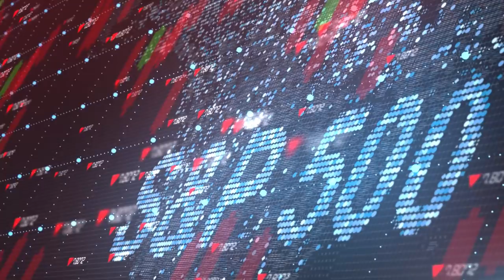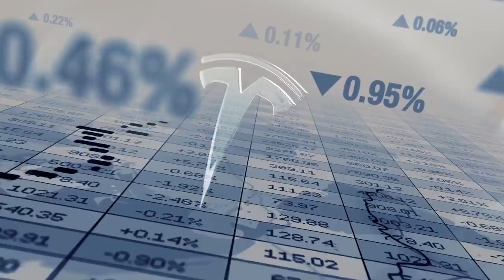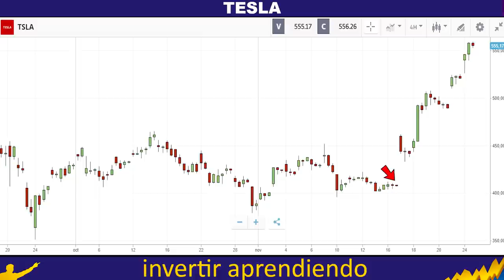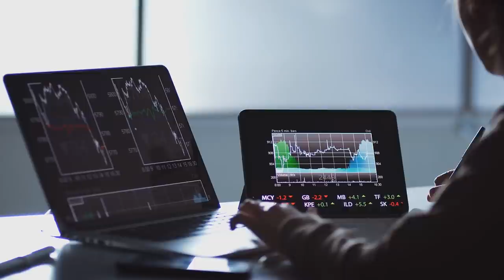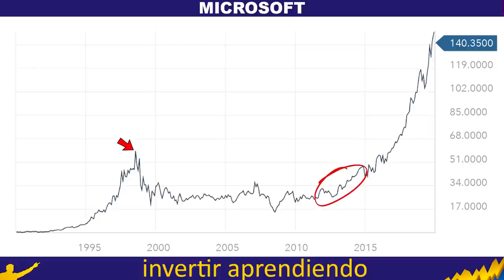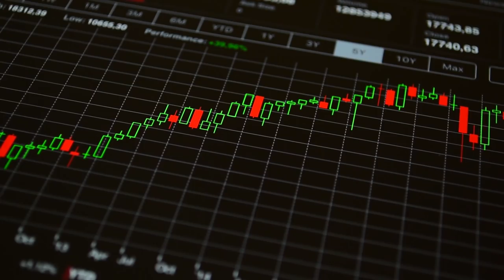🔥TESLA [ TSLA ] NO PARA DE SUBIR🚀 ¿ HASTA DONDE PUEDE LLEGAR ? 💥¿ BURBUJA ?💥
▼ABRIR▼ TESLA sigue subiendo en Bolsa y creemos que esto es algo que merece SER ANALIZADO por los números que se están materializando.

VÍDEOS SUGERIDOS
10 Consejos de TRADING y de Inversión del CREADOR del DOW JONES y del ANÁLISIS TÉCNICO (Teoria Dow)